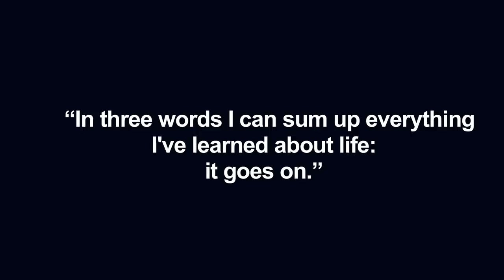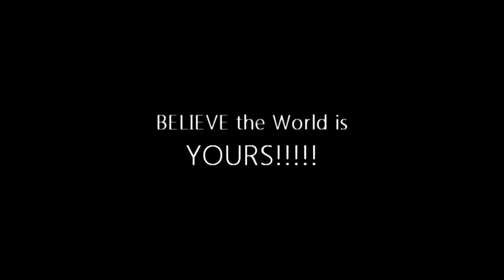Uncle Mix - Shoot Your Kite Down [@UncleMixMusic @linkuptv] | Link Up TV